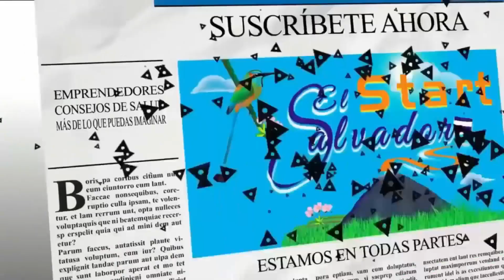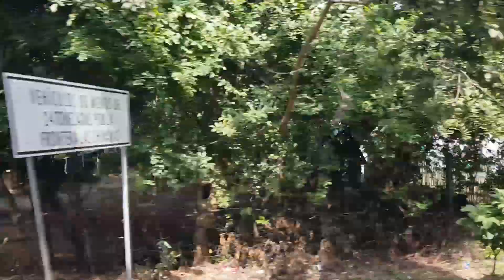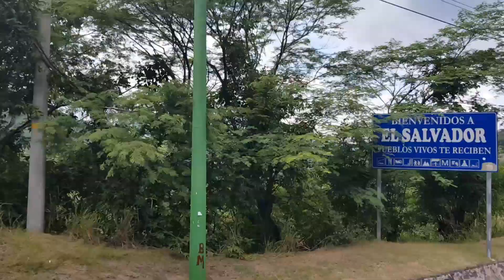¡DINITA VIERA TOMA RUMBO A GUATEMALA!